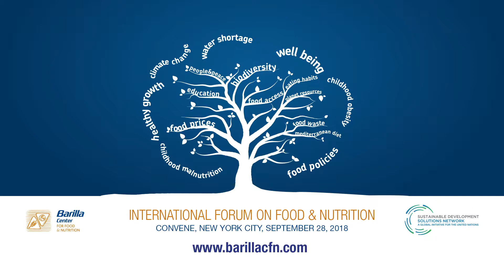Gerda Verburg: qual è la chiave per raggiungere i 17 Obiettivi di Sviluppo Sostenibile?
Abbiamo chiesto a Gerda Verburg, Coordinatrice del Movimento UN Scaling Up Nutrition, di parlarci del ruolo che la sanaalimentazione ricopre nell'ottica di raggiungimento degli Obiettivi di Sviluppo Sostenibile.